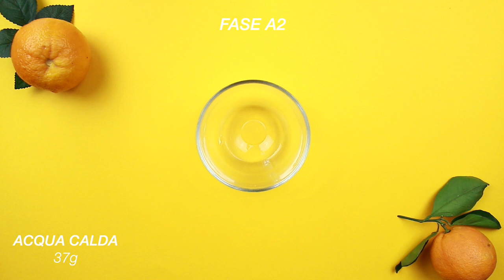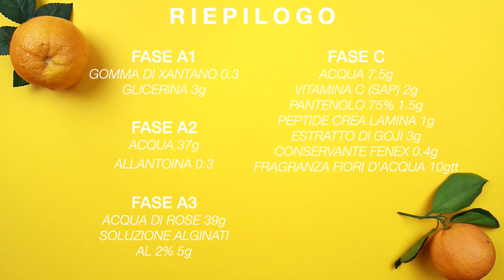SIERO VISO LEGGERO alla VITAMINA C FAI DA TE | RasAlamiah x Flower Tales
Errore: Vitamina C 2g non 0.3g